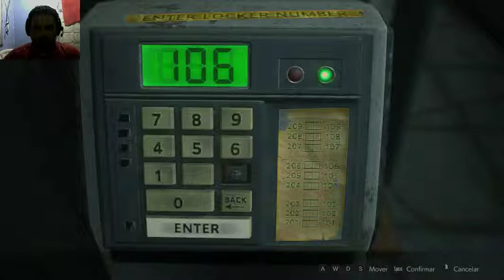RESIDENT EVIL 2 REMAKE #15 NÃO TA FÁCIL COM O TIRANO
Conteúdo nerd, crítica e análise cabeçuda (nem tanto) do mundo nerd.